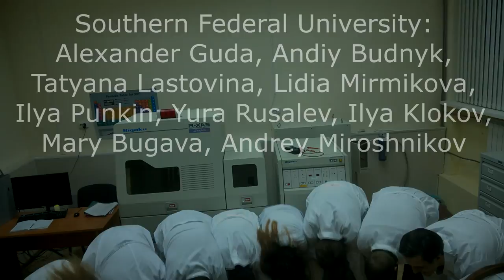Dance Your PhD 2016 - Hydride and Carbide Using X-ray Light (Science Magazine)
How many times have you been asked a question "What is your research about"? This is my simple answer! Thanks to Science Magazine "Dance Your PhD 2016" competition for inspiration:)

I want to thank everyone who contributed to this funny dance, especially my friends from Southern Federal University, University of Turin, European Synchrotron Radiation Facility and Kazan Federal University. Unfortunately, this video didn't win the 1st place in the competition, but we definitely had a lot of fun!
Enjoy this video and remember that physics is not just pleasure and fun - sometimes it means boring textbooks and long formulae!:)

For those who is bad in dancing but good in science - read my paper In Situ Formation of Hydrides and Carbides in Palladium Catalyst: When XANES is better than EXAFS and XRD", Catalysis Today, 2016